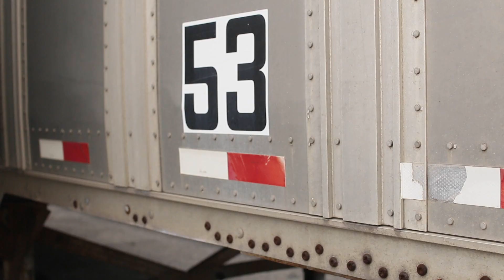JAMES MAC 3 I'M A BOSS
James Mac 3 Newest Music Video Release